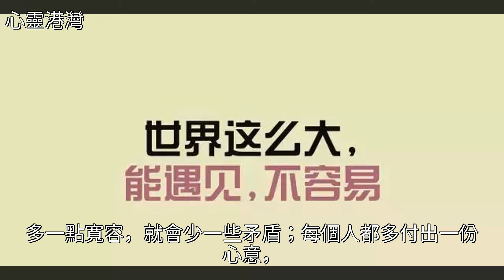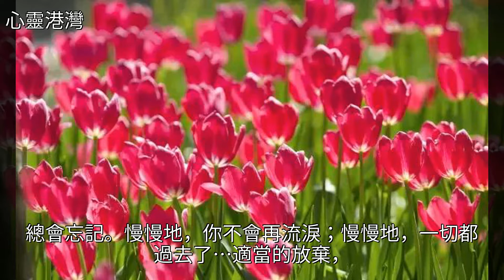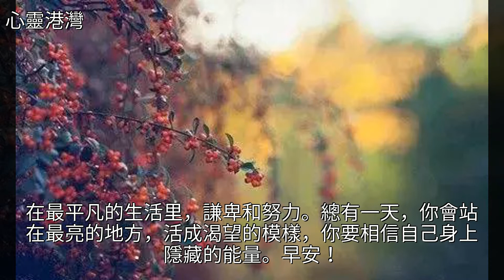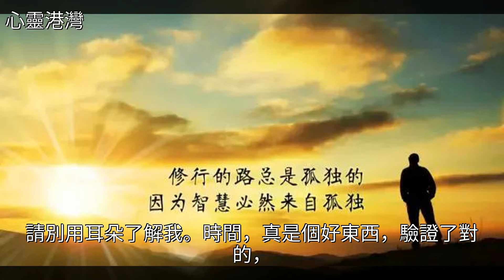不再為一點小事傷心動怒，也不再為一些小人憤憤不平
不再為一點小事傷心動怒，也不再為一些小人憤憤不平不再為一點小事傷心動怒，也不再為一些小人憤憤不平寧靜 情感 美文